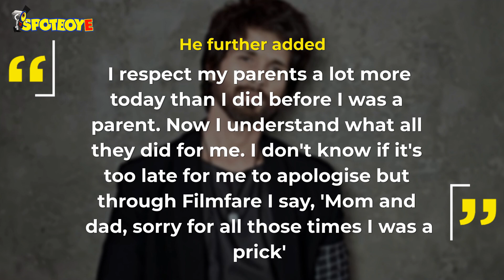Shahid Kapoor on Fatherhood: “Sometimes it’s nice, sometimes frustrating” | Spotboye